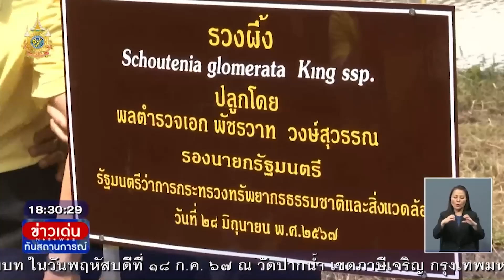ทส.เปิดตัว 17 โครงการเฉลิมพระเกียรติที่ จ.สระบุรี